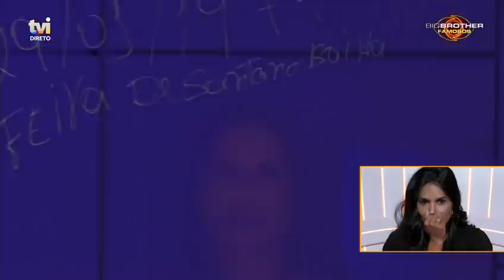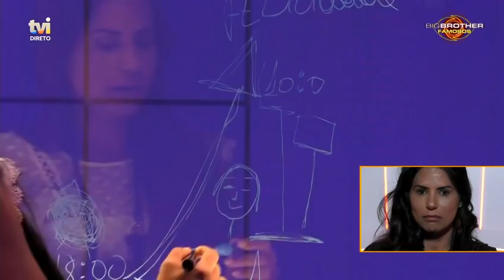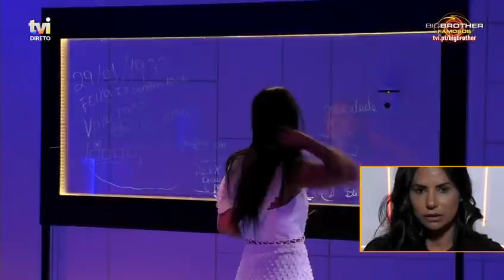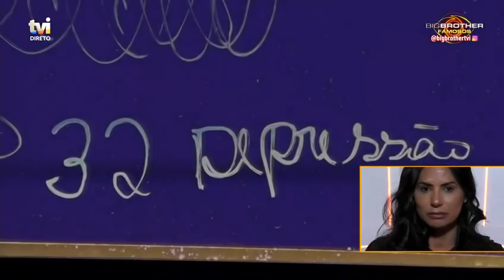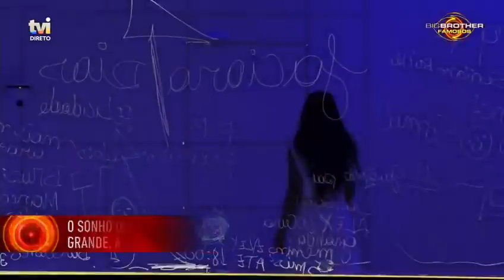Jaciara: «Comecei a cair para o fundo do poço, numa depressão profunda» | Big Brother Famosos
No «Big Brother Famosos», a empresária partilha a sua «curva da vida», onde fala de alguns dos momentos mais marcantes da mesma.

O Big Brother vai voltar a abrir as portas da sua casa… mas desta vez os concorrentes são caras bem conhecidas do público! Famosos aceitam o desafio de viver esta experiência única, onde, ao longo de várias semanas, vão ficar nas mãos do Big Brother e mostrar-se como nunca foram vistos. Serão postos à prova em desafios umas vezes exigentes, outras vezes divertidos, mas só um sairá vencedor!